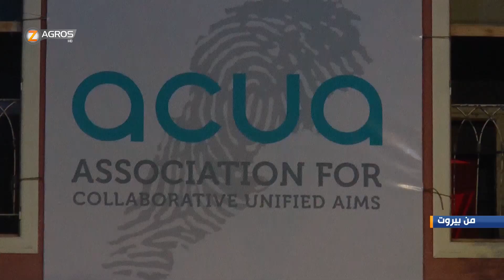الإعلامي طوني بارود يوجه رسالة للجمهور في إقليم كوردستان عبر برنامج من_بيروت